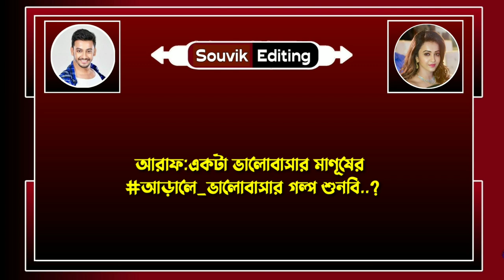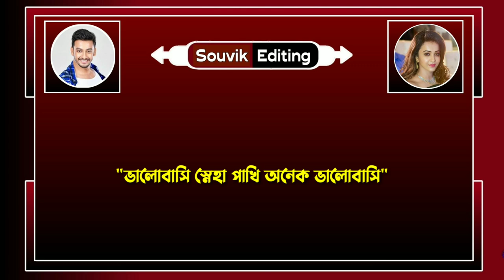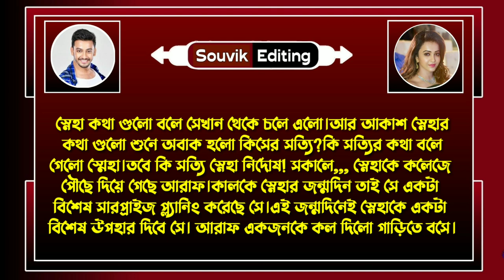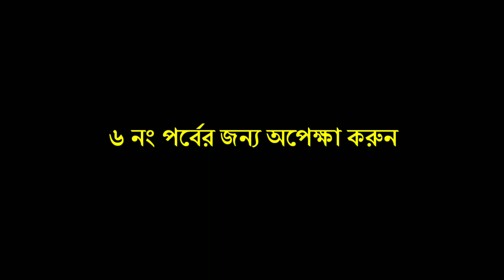চাচাতো বোনের সাথে বিয়ে - ৫ পর্ব / Romantic Love Story/ Ft: Souvik, Mriyanka, Jayanta, Avinanda, Anu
➢ Voice : সৌভিক - মৃয়াঙ্কা - জয়ন্ত - অভিনন্দা - অনু - জয়ন্ত - পারমিতা - দেবর্ষি - সহেলী

➢ Special Thanks : Mriyanka - Anu - Jayanta - Avinanda - Anu - Paramita - Debarshi - Soheli

➢ Script : Collected

➢ Script Edit : Souvik

➢ Audio Mixing : Souvik

➢ Thumbnail Edit : Souvik ( Me )

➥ পর্ব লিংক :-